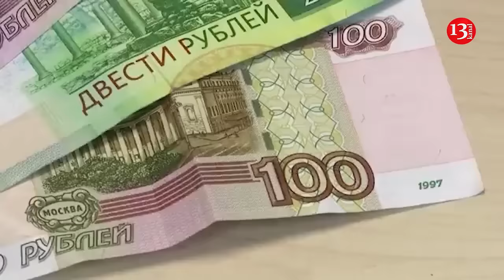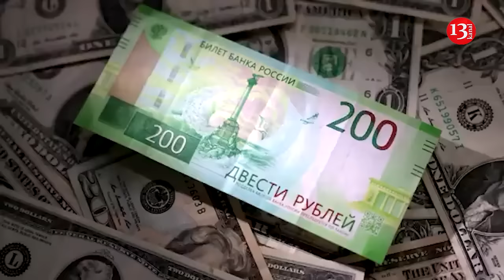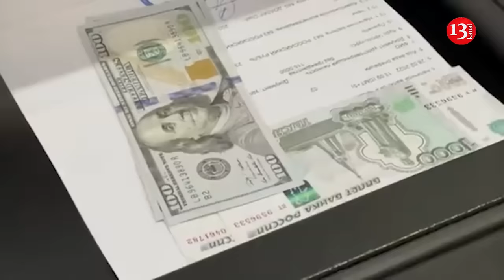Fierce protests erupt in Russian army over Putin's cuts to payments made to wounded soldiers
The Russian government's decision to stop paying wounded soldiers is being met with protests. Those serving in the military, as well as those whose relatives are in the military, are dissatisfied with this decision. This situation is expected to negatively affect the combat capability of the Russian army.İt should be noted that the government of the Russian Federation, following instructions from Vladimir Putin, has sharply reduced payments to soldiers wounded in the war against Ukraine. This will allow the country to save billions of dollars, according to the Russian government.
Until today, occupying forces were receiving 3 million rubles or about 100,000 dollars for any injury.
The Russian government has introduced a three-tier scale where the amount of compensation depends on the severity of the injury.
The most seriously wounded will continue to receive 3 million rubles, which was previously guaranteed to all injured soldiers, according to the document. Compensation for medium injuries has been reduced to 1 million rubles, while for light injuries it is now 100,000 rubles or 1,000 dollars. Experts believe that Putin's decision will cause serious discontent in the army.
According to Bloomberg, Putin's relative and Deputy Minister of Defense Anna Tsivilieva raised the issue of how to distribute compensation more fairly earlier this month, after visiting a hospital in Moscow and meeting with soldiers and doctors who voiced this idea.
Payments to the wounded represent a large portion of Moscow's war expenses. According to analysts from the War On The Rocks platform, by May 2024, one-time payments will amount to 900 billion rubles or 9 billion dollars for the wounded.
This data is based on information from France and the United Kingdom, according to which losses by May had reached 400,000, with more than 100,000 killed. The families of the deceased receive around 14 million rubles, enough to buy a Lada Kalina car. Payments for the killed will amount to no less than 1.4 trillion rubles. In total, the sum will reach 2.3 trillion rubles, which is 6% of Russia's 2024 budget.
As a reminder, Vladimir Putin, by his decree, ordered an increase in the size of the Russian army by 180,000, bringing the total number of personnel to 2.39 million, with the number of soldiers increasing to 1.5 million.
According to British intelligence, the war in Ukraine has become an expensive endeavor for Russia, especially in terms of personnel. Since the start of the war, Russia has lost 610,000 people killed and wounded.